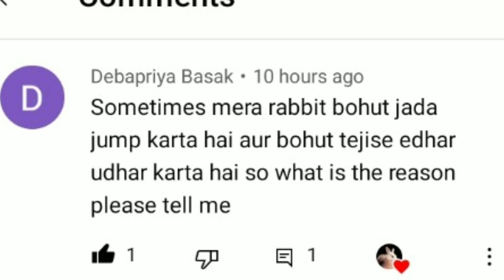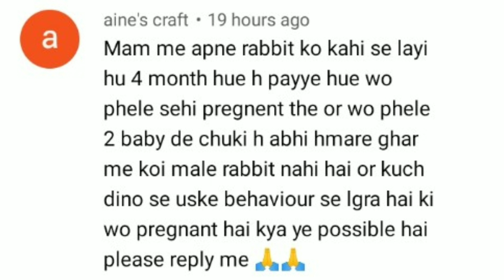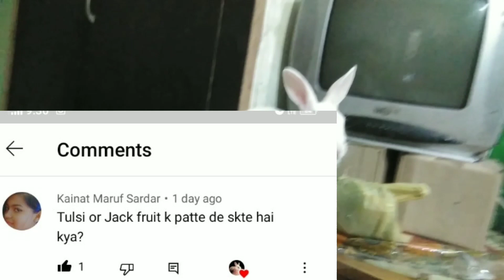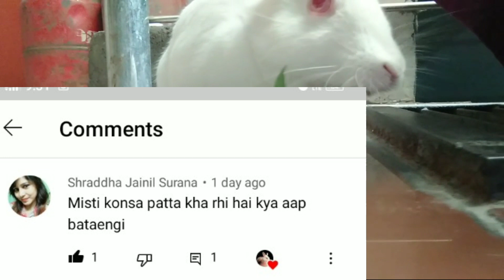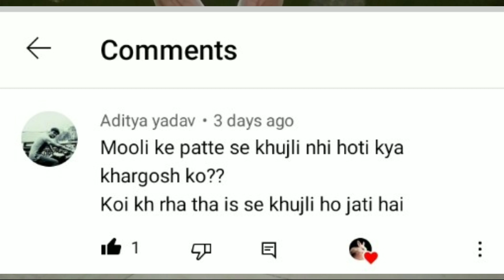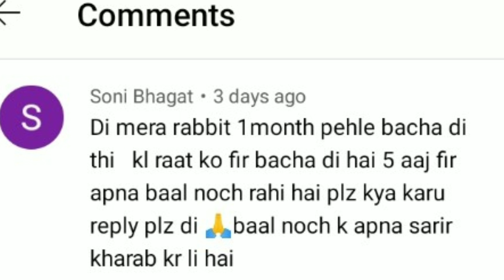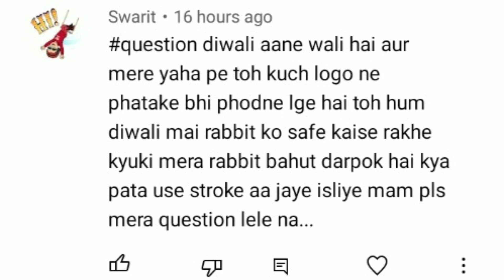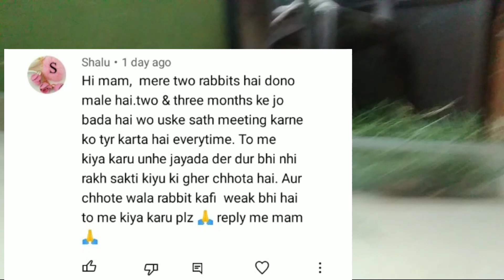खरगोश को तुलसी पत्ता और कटहल के पत्ते खिला सकते हैं??Sunday Reply Box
please channel ko support karen 🤝
my channel name is
Maahi ka giyan info rabbit care